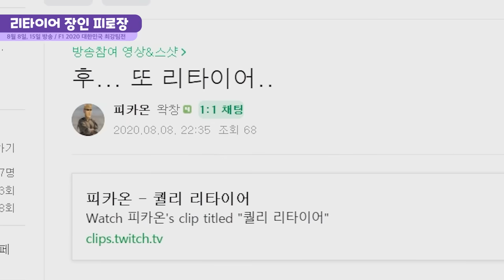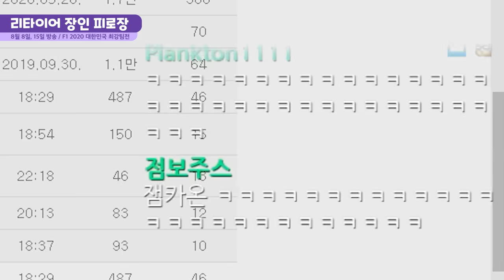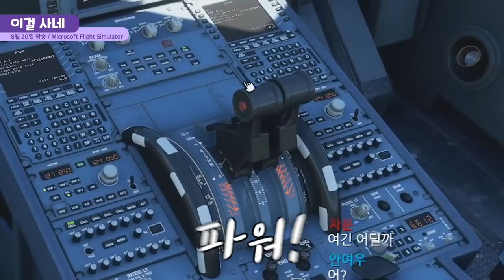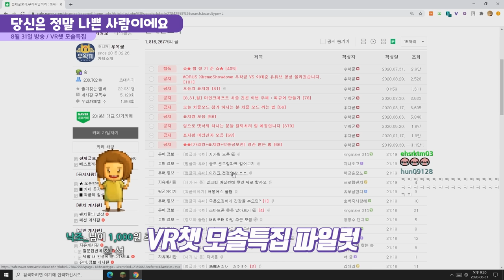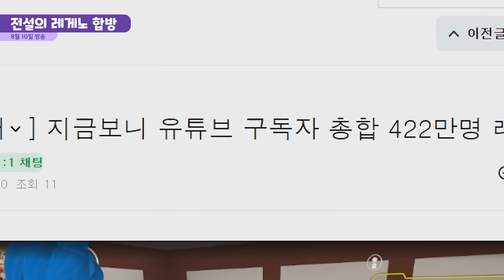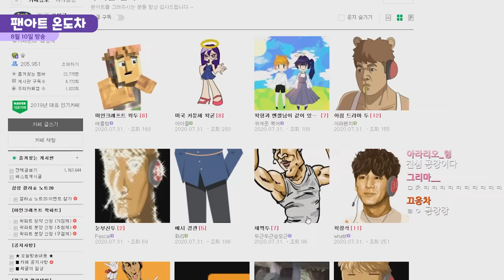유튜브 구독자 총합 400만명 합방 - 20년 8월 핫클립